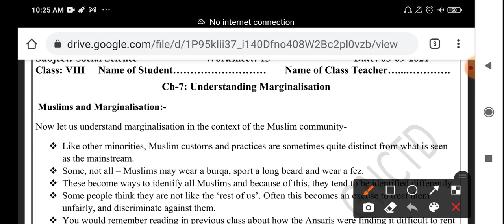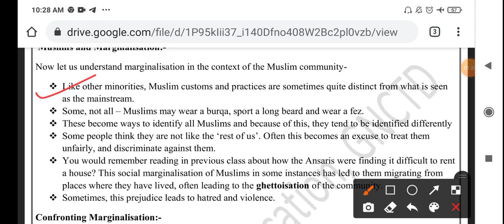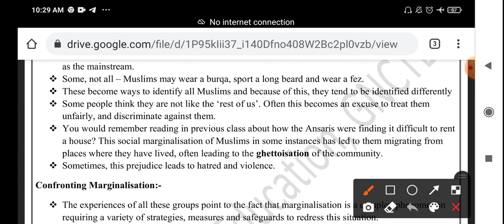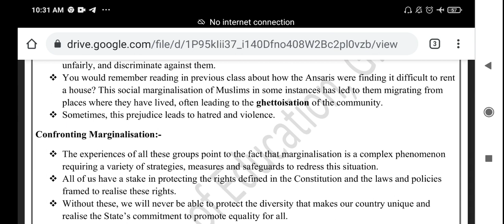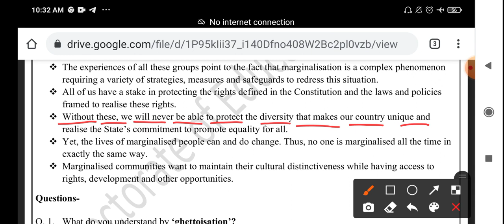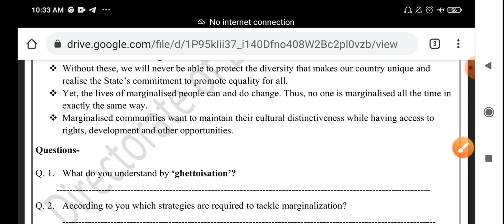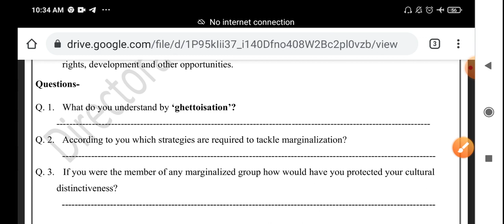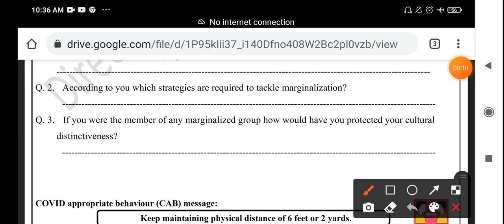Class 8th sst worksheet no 13 (03/9/21) English medium | sst worksheet no 13 class 8 | Solution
Sstworksheet13 class8 3September2021

class8 Sstworksheet13 3September2021

class8 Sstworksheet13  3September2021

Sstworksheet13

Sstworksheet13 class8

Sstworksheet13 class8

class8 Sstworksheet13

class8 workshet13 Sstworksheet

Sstworksheet13 class8

13 Sstworksheet class8

Worksheet13 Sstworksheetclass8

Worksheet13 class8

Doe Sstworksheet13 class8

Doe Sstworksheet13 class8

Sstworksheet13 class8

Sstworksheet13

Sstworksheet13 class8

Sstworksheet13